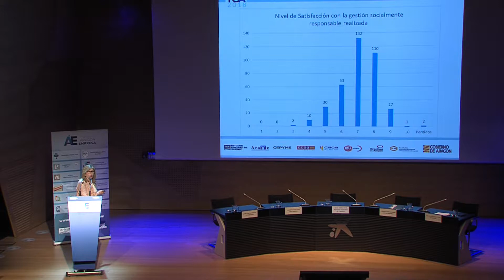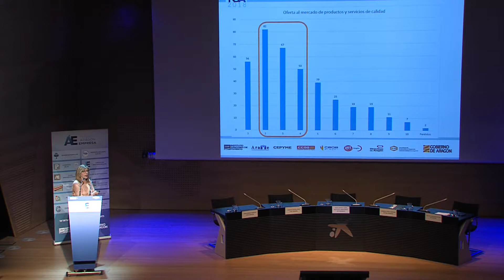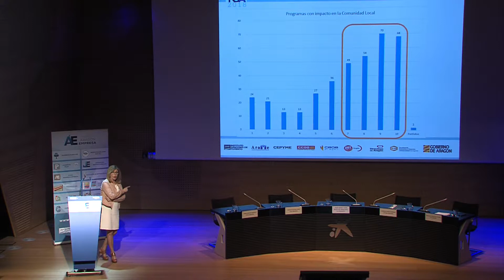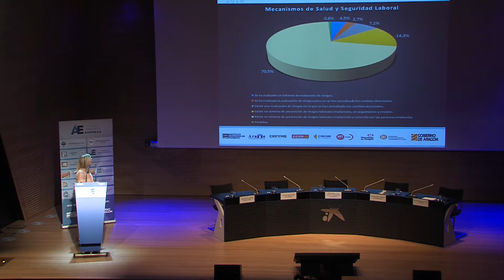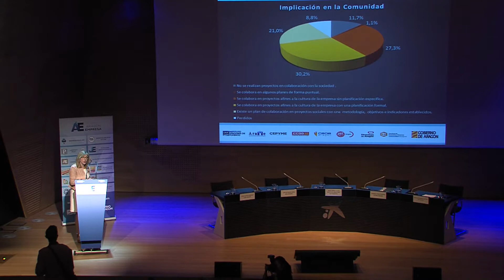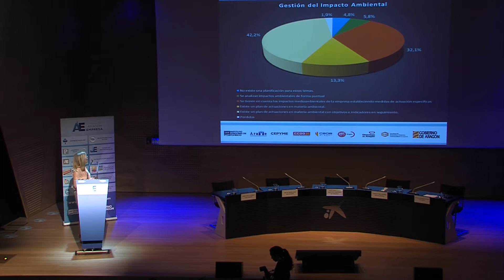Foro RSA2018 Nieves Garcia UNIZAR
Presentación del Estudio: La empresa aragonesa y la Responsabilidad Social en 2018, por Nieves García Casarejos de la Facultad de Economía y Empresa, Universidad de Zaragoza.